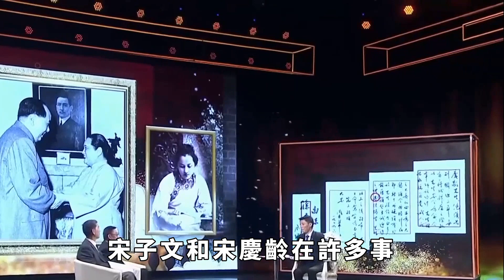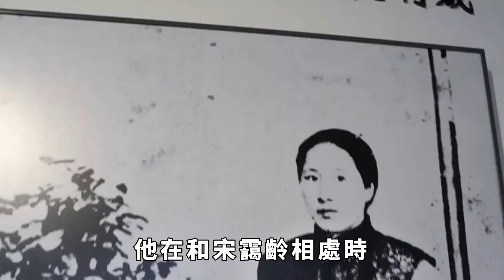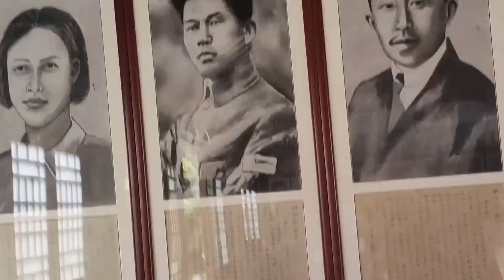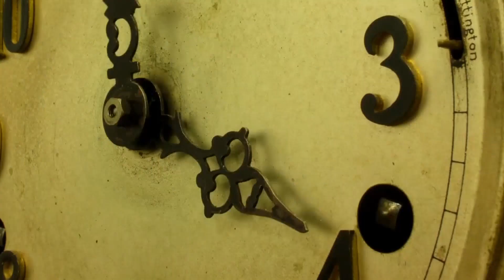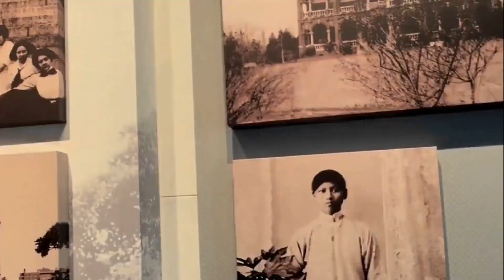蔣介石打了宋子文，宋大姐：子文若是有個好歹，宋家非找老蔣算帳【銳歷史】歷史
頻道往期精彩視頻：
秦始皇接觸過外星人？兵馬俑身上發現神秘灰陶色物質，古書道出驚天秘密【
【銳歷史】歷史
 請註意，本影片是專註於講解社會新聞和奇聞異事，完全符合YouTube社群準則。